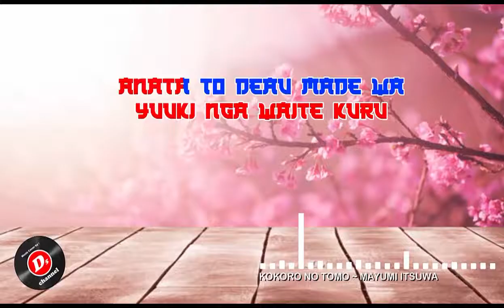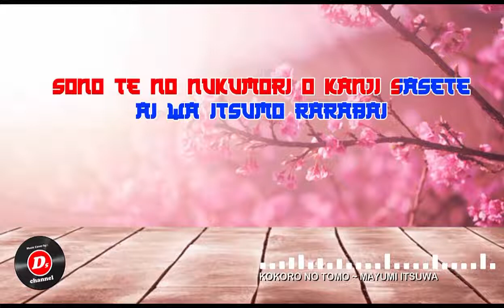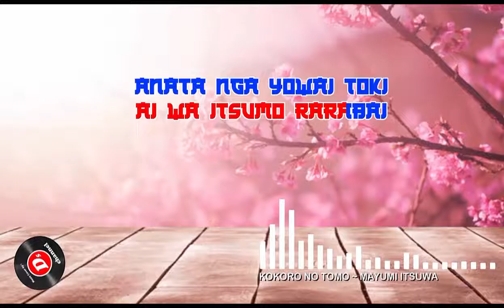Kokoro No Tomo (Karaoke) ~ Mayumi Itsuwa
Karaoke Lagu Lawas Jepang vocal Mayumi Itsuwa

Title : kokoro No Tomo
Artist : Mayumi Itsuwa

Kokoro No Tomo

Ai wa itsumo rarabai
Tabi ni tsukareta toki
Tada kokoro no tomo to
Watashi o yonde

Shinjiau koto sae dokoka ni wasurete
Hito wa naze su’ngita hi no shiawase oikakeru
Shisuka ni mabutaa tojite kokoro no doa o hiraki
Watashi o tsukandara namida huite

Anata nga yowai toki
Watashi o yonde

Watashi o yonde

♫ Tanpa Vocal
♫ Audio HQ
♫ Dilengkapi Lirik
♫ Di Arrangement Ulang/Remake/Bukan Vocal Remove